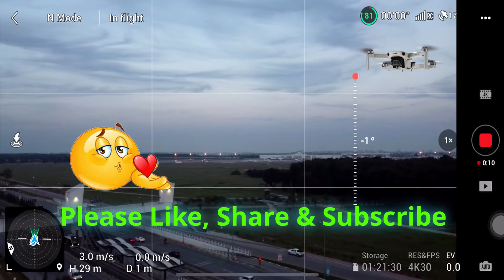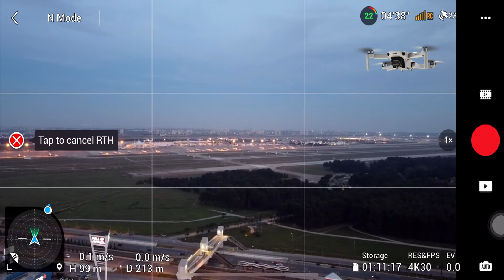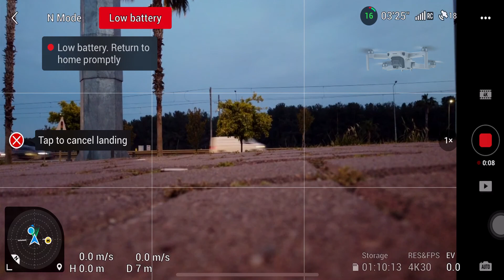Drone's Flight Close to Antalya City Airport of Turkey @ Sunset, DJi Mini 2 Drone, Mobile App Screen